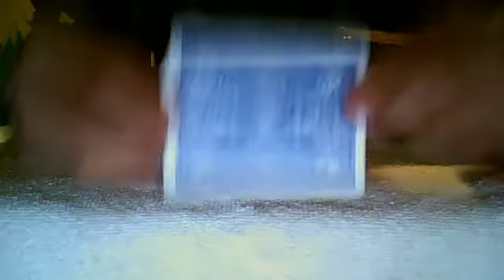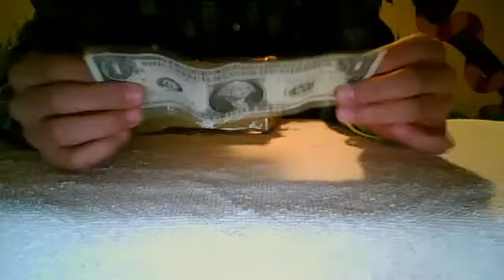magic maker trick by daniel